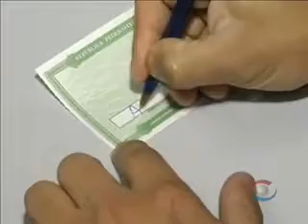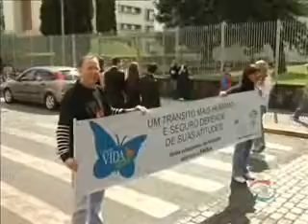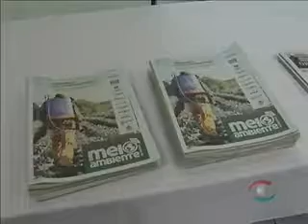Informativo Notícias 23_09 parte 1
No Informativo Notícias desta quinta-feira, dia 23 de setembro, você vai conferir a situação provocada pela enchente em Lajeado com o aumento do nível do Rio Taquari que foi de 8,55 metros; Projeto Oratória nas Escolas: começa mais uma edição; Museu de Ciências da Univates apresenta exposição; a entrevista  do repórter Alício de Assunção com o Secretário de Educação de Santa Clara do Sul, Gilmar Hermes; o comentário do presidente da OAB de Lajeado, Edson Kober e o Toque de Letra com Rodrigo Angeli.